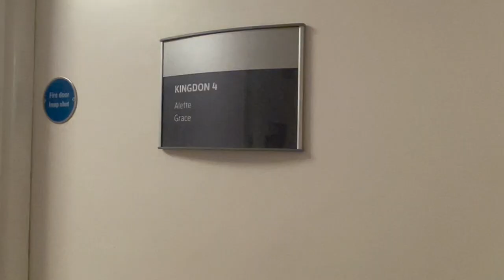London Vlog❄️ | flying back from HK, hotpot, reading…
hey, it’s alette. In this video, I will be flying back from Hong Kong to London. You will see what i will be doing before going back to boarding school. Next video in boarding??